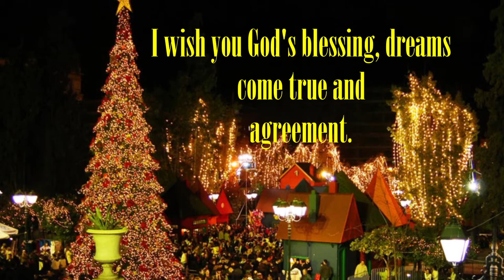Christmas Wishes!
Hello There!
I hope you are having a wonderful time with your family this Christmas.